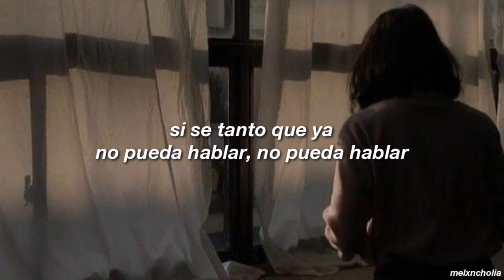Ed Maverick - Gente, [Letra]